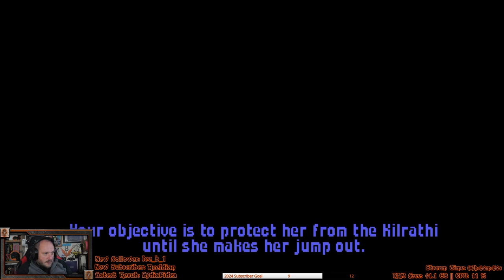Let's Play: Wing Commander - Part 15